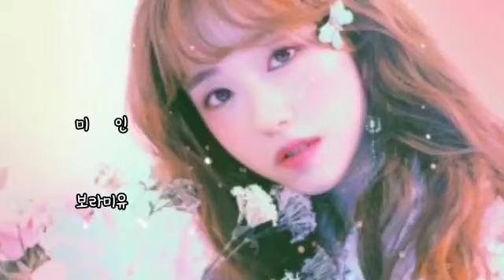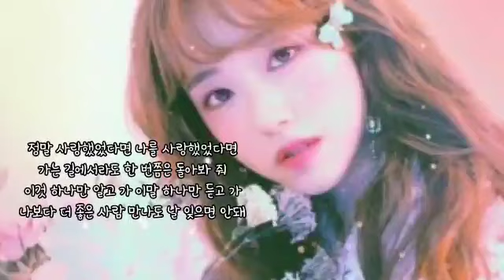보라미유 ㅡ 미인